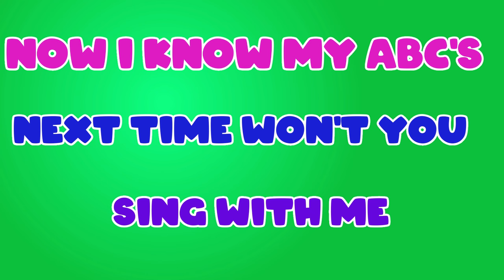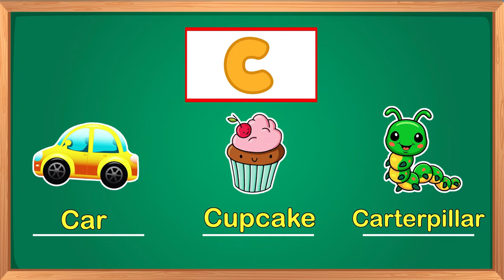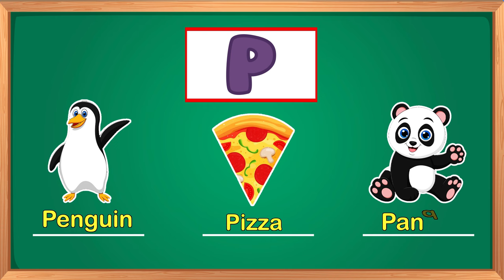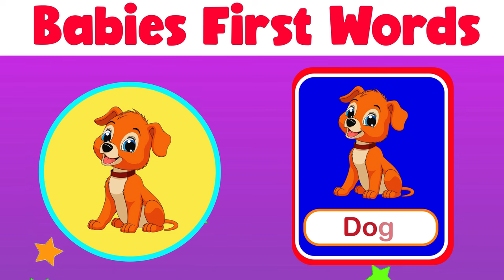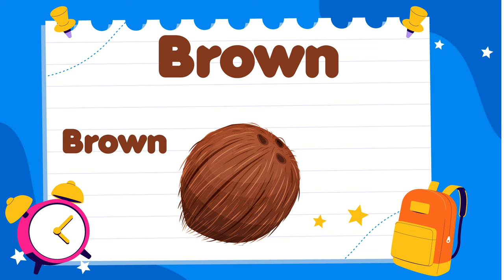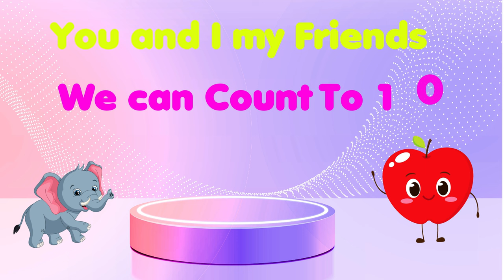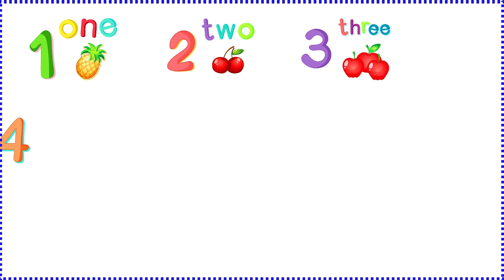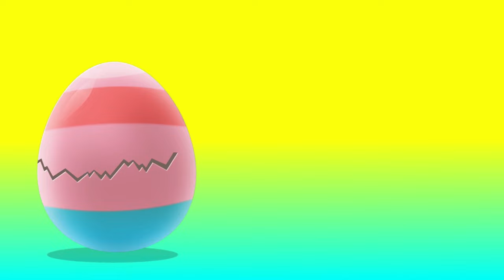ABC &123 Learning For Preschoolers | ABC and Numbers For Preschool | ABC &123 Learning For Babies